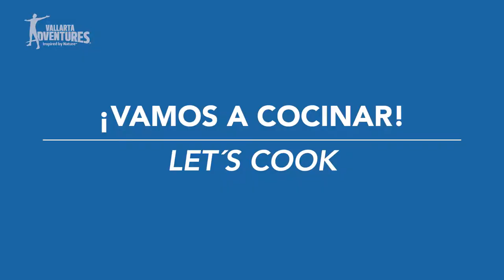¿Qué comen los animales? | Little Big Questions | Kids Adventure Club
Nuestro KidsAdventureClub sintió curiosidad por saber ¿Qué comen
los animales y todo lo relacionado con su alimentación?
Da click y descubre este nuevo capítulo donde les compartimos nuestros secretos de cocina. 🐒🦎🦜